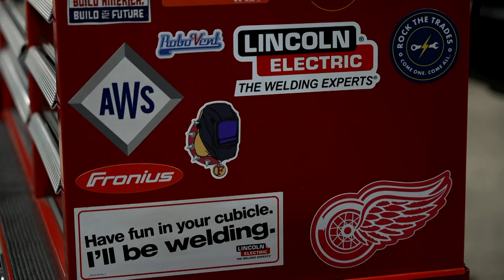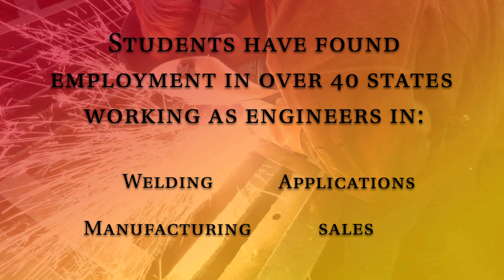Program Spotlight: Welding Engineering Technology